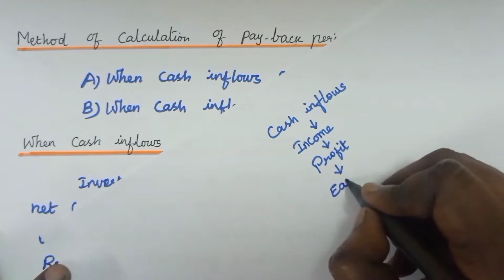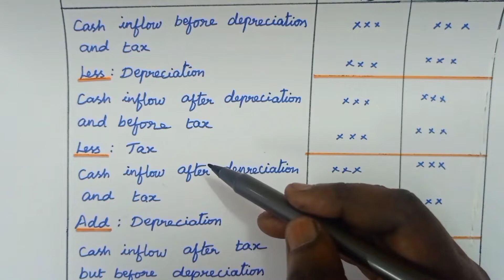Pay back period in Tamil || Part 1 ||Cash inflows are not uniform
Payback period is defined as the number of years required to recover the original cash investment. In other words, it is the period of time at the end of which a machine, facility, or other investment has produced sufficient net revenue to recover its investment costs.